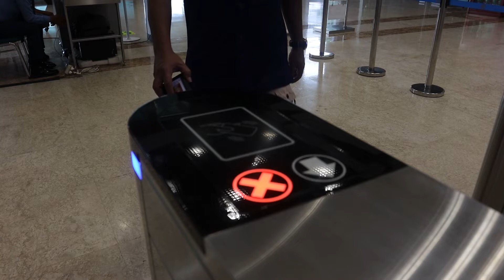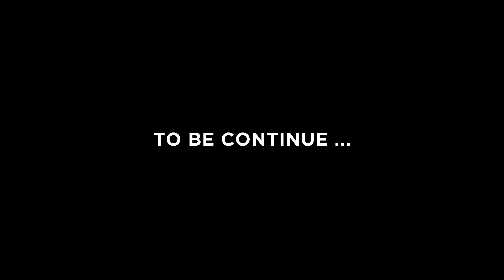HUT GERINDRA 14 TAHUN TIM MEDIA FRAKSI GERINDRA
Tim Media Fraksi Gerindra mengucapkan :

DIRGAHAYU PARTAI GERAKAN INDONESIA RAYA YANG KE-14 TAHUN ...